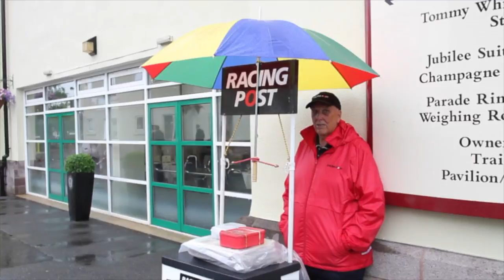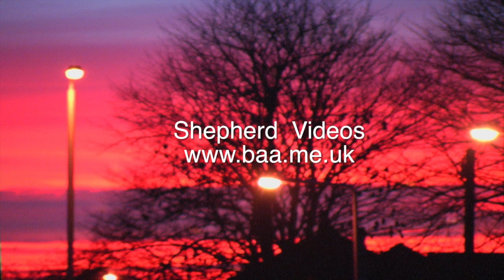Glass Times Race Day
Glass Times race day Haydock Park videoed by Shepherd Videos Jul 3rd 14:20 - 17:20
Gates open at 12:20
Experience an afternoon of top-class racing in the beautiful surroundings of Haydock Park. Why not dine with us in one of our superb course-facing restaurants. Colours Restaurant is available from £72pp and the package inlcudes:
Admission
One complimentary racecard per guest
One car park label per two guests
3 course choice menu
Cash bar
Private table
There is easy access to the County Enclosure and a seating area from which to view all races.*
Please note that Park Suite and Whittles are now sold out.

Order of Running
2.20pm       The Glass Times Handicap Stakes
2.50pm       The Distinction Doors E.B.F. Stallions Maiden Stakes
3.20pm       The Bohle Group Handicap Stakes
3.50pm       The Tuffx Glass E.B.F. Stallions Novice Stakes
4.20pm       The Ritec ClearShield Eco-Systems Handicap Stakes
4.50pm       The FGI Tangerine Fillies’ Handicap Stakes
5.20pm       The Supalite Tiled Roof System Handicap Stakes